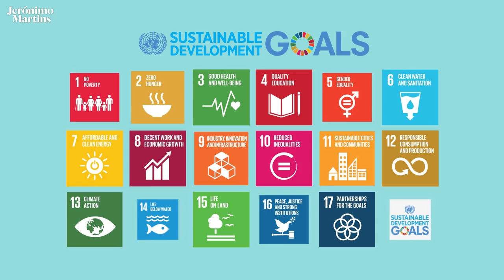The Power of Collective Action | Jerónimo Martins’ Sustainability Conference 2017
Working together is a must-have for making positive changes to happen in society, particularly if we consider the challenges placed by the United Nations’ Sustainable Development Goals.

In 2017, the Jerónimo Martins Group’s Sustainability Conference addressed the importance of cooperation efforts and trust as the main builder, under the theme “The Power of Collective Action”. Poverty alleviation, social inclusion, fighting food waste, promoting health and wellbeing, among others were some of the issues raised in this full-day event that gathered the Group’s managers, suppliers and other partners.